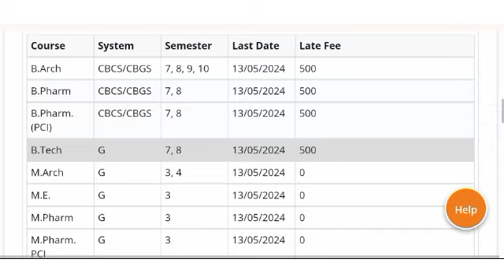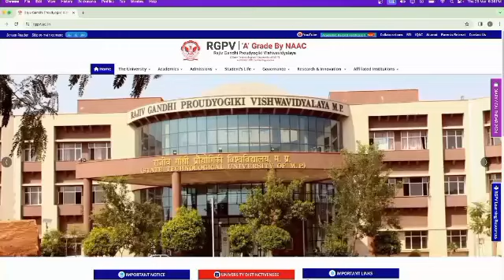Rgpv latest update 😀// Rgpv University Latest Update